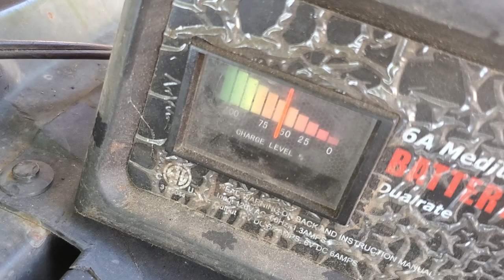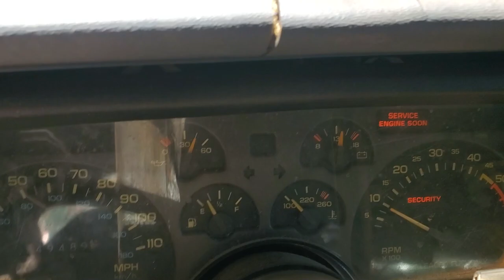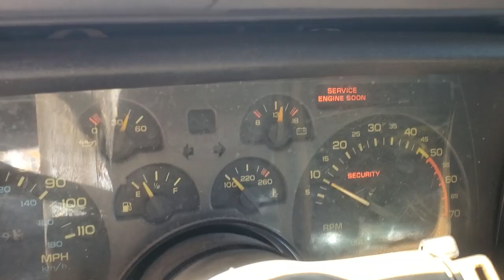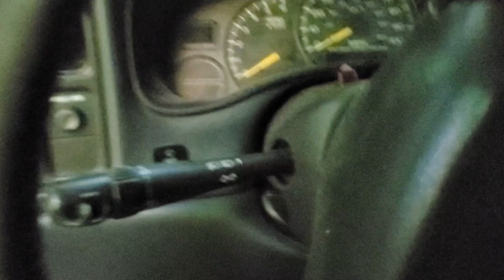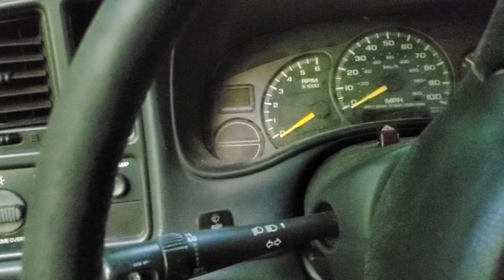Ketchup the Camaro's redemption! Toilet seat for the win! Burnouts, and trashing the lot trucks!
Ketchup the camaro go its name cause she took ketchup down the oil hole on a live stream with @ziptiesnbiasplies and @RobertsGarage  We resurrect the mullet with some much needed seating changes. Plus ether port injection for the bourbon, and lots of burnouts!

Wanna talk to an idiot?